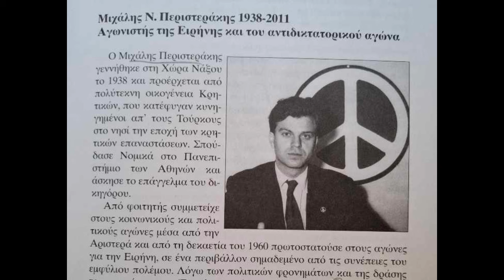«Χθες – Σήμερα – Αύριο. Ραδιοφωνικός περίπατος στα μονοπάτια της τοπικής μας ιστορίας» ...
«Χθες – Σήμερα – Αύριο. Ραδιοφωνικός περίπατος στα μονοπάτια της τοπικής μας ιστορίας»  με το Νίκο Λεβογιάννη

Κάθε Παρασκευή ο Νίκος Λεβογιάννης μέσα από τον Aegean Voice 107,5 μας οδηγεί σε μια διαδρομή με τις φωτεινές, μα και τις σκοτεινές σελίδες της ιστορίας, με τα φώτα στραμμένα στη σωστή πλευρά της, γιατί «η ιστορία είναι μέγιστο μάθημα, δεν επαναλαμβάνεται, αλλά τη συναντάμε σε κάθε μας βήμα». Εξ άλλου αυτός είναι και ο ορισμός της ιστορίας, όπως τον διατύπωσε ο Ευριπίδης: «Όλβιος όστις της ιστορίας έσχεν μάθησιν».

Το ιστορικό ένθετο έχει αναφορές σε γεγονότα, συμβάντα και πρόσωπα της τοπικής ιστορίας, με στόχο να αναδεικνύεται κάθε φορά μέσα από αυτά και η σημερινή πολιτικοκοινωνική πραγματικότητα.